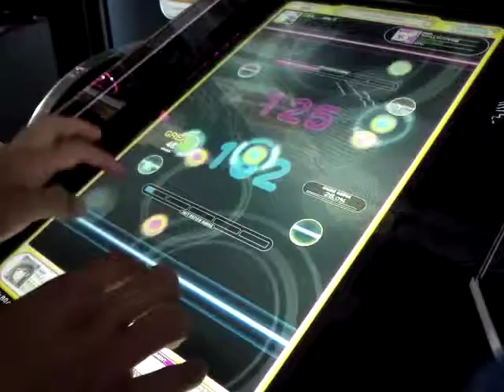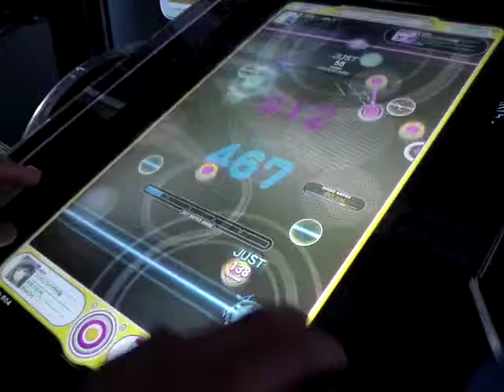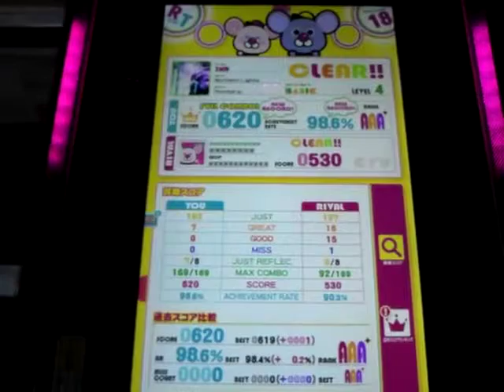REFLEC BEAT groovin'!! Northern Lights (BASIC)